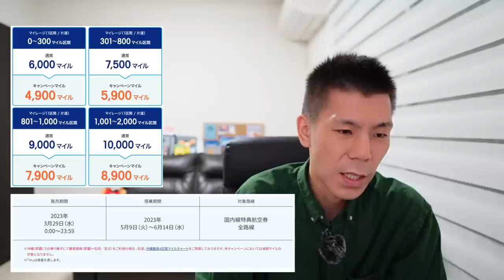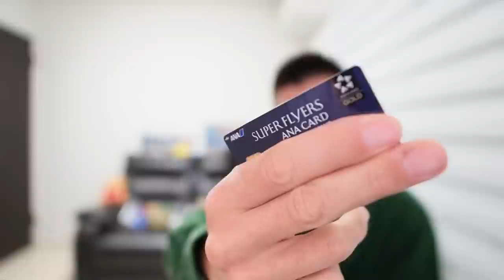【速報】ANA感謝の日ゴールデンウィーク航空券セール&とうとうSKiPサービス終了します💳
✅オンラインチェックイン利用してみた。